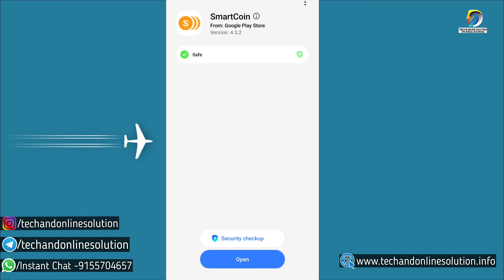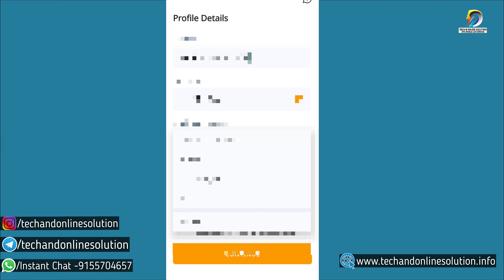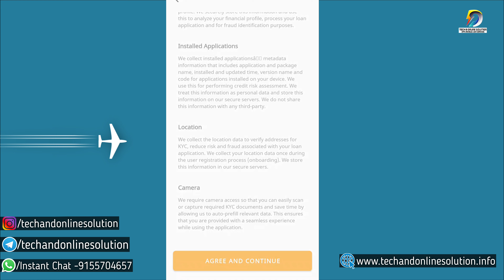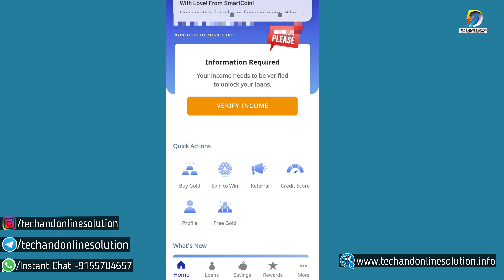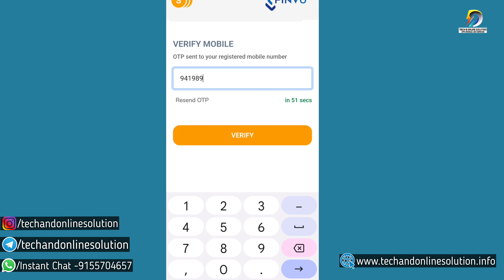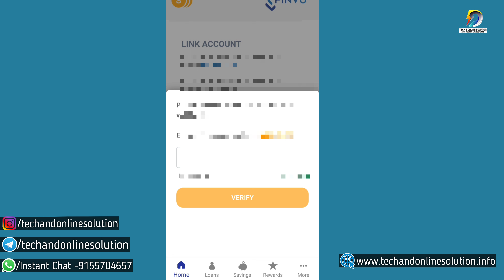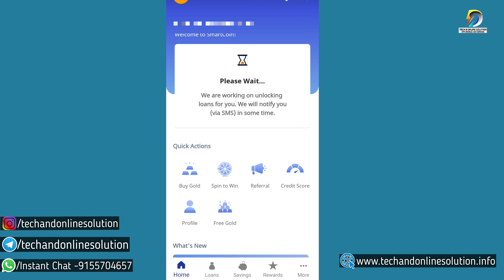Smartcoin Loan ₹500 - ₹1Lakh | Smartcoin Loan Kaise le, Smartcoin Loan Review, Smartcoin Loan Apply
Topic Cover :-
Smartcoin Loan App 2023
Smartcoin Personal Loan App 2023
Smartcoin instant Loan apply Process
Smartcoin instant Loan kaise le
Smartcoin instant loan app se Loan  2023
Smartcoin loan app review